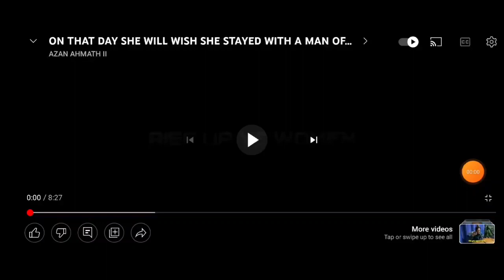All PROUD women will die Groosom deaths!!